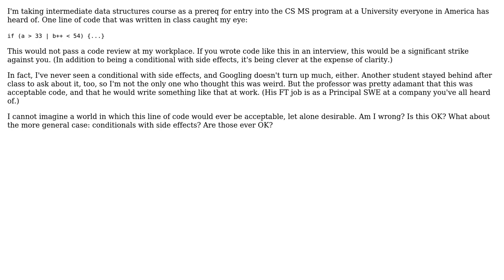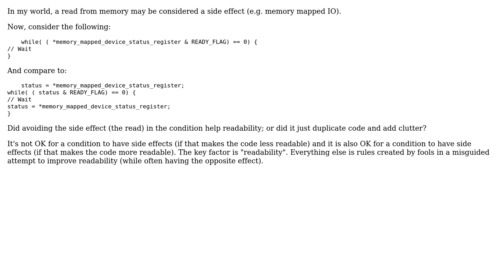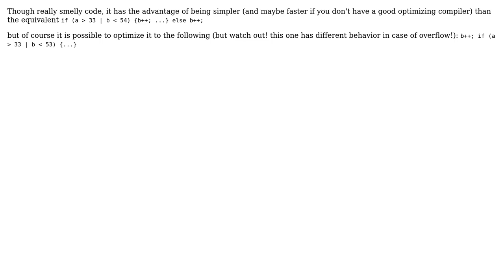Software Engineering: Is it ever OK for a conditional to have side effects? (4 Solutions!!)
Software Engineering: Is it ever OK for a conditional to have side effects?

With thanks & praise to God, and with thanks to the many people who have made this project possible! | Content (except music & images) licensed under CC BY-SA | Music | Images & others | With thanks to user Telastyn user rianjs user Kilian Foth user Franki user Brendan and the Stack Exchange Network Trademarks are property of their respective owners. You are responsible for your own actions.